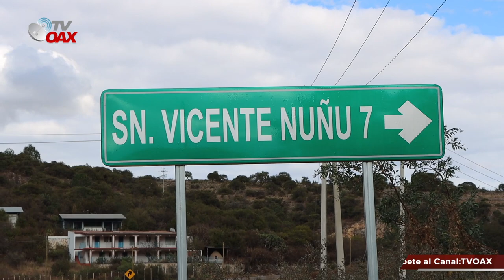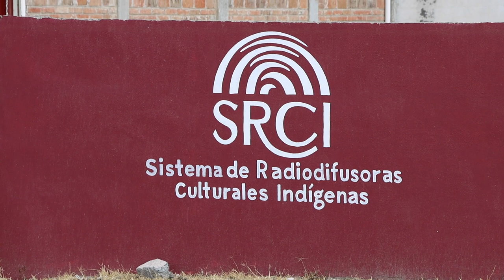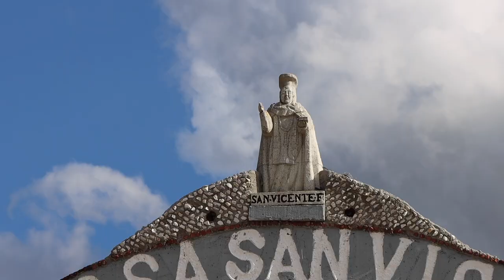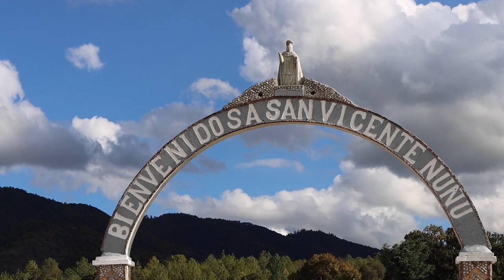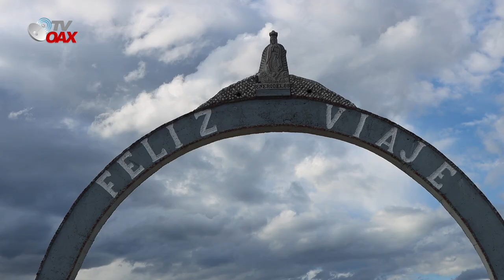San Vicente Nuñu Estrena Camino de la 4T. En la Region de la Mixteca en Oaxaca,¡AMLO Cumple!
En la Region de la Mixteca,Oaxaca, el Municipio de San Vicente Nuñu, Distrito de Teposcolula, estrenan camino de la 4T. AMLO cumple con este Municipio.